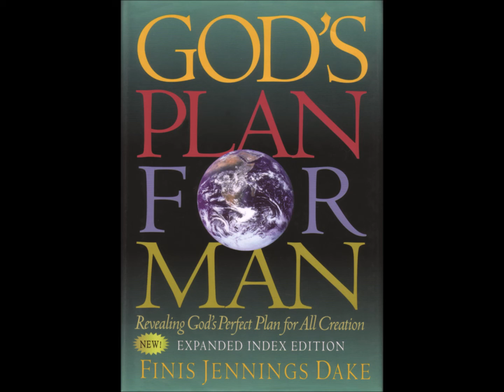118) Moral Law and Moral Government - Finis J. Dake (GPFM Lesson 22)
118) Moral Law and Moral Government - Finis J. Dake (GPFM Lesson 22)